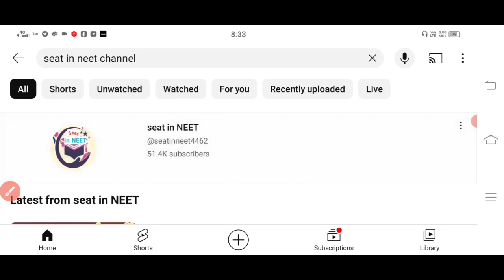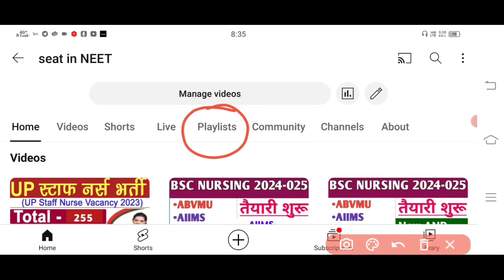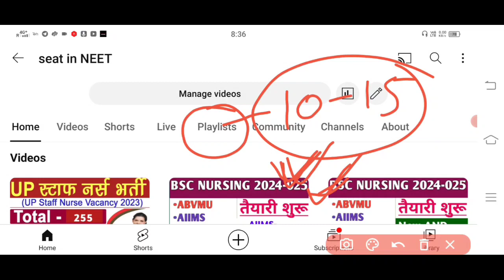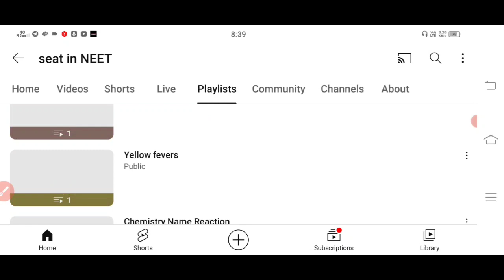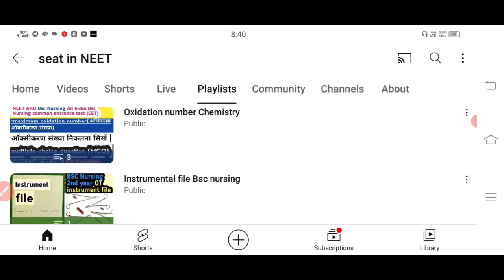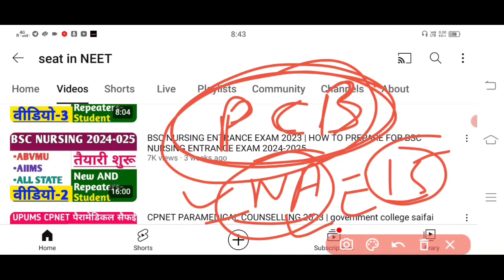UP ABVMU LUCKNOW BSC NURSING | बीएससी नर्सिंग | बीएससी नर्सिंग की तैयारी करें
•aiims bsc nursing basic LECTURE
•bsc nursing live classes
•bsc nursing aiims 2024
•bsc nursing nursing aptitude

1-)वीडियो लिंक देखे-  ]Animal kingdom

..            THANK U